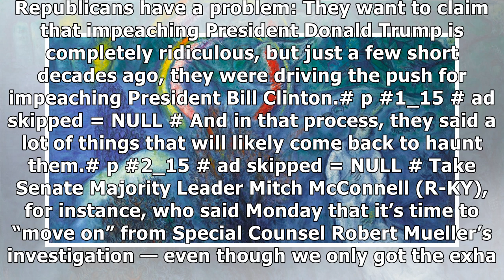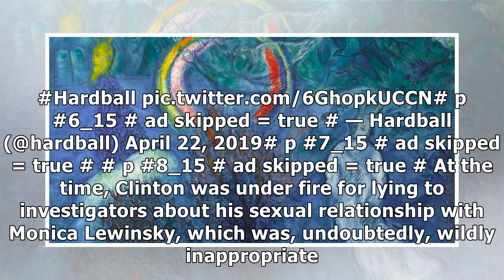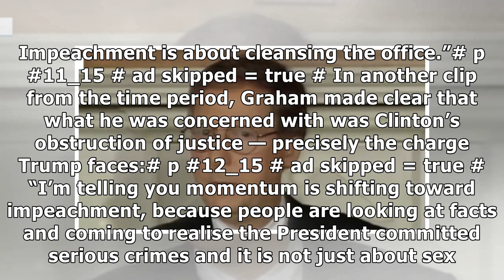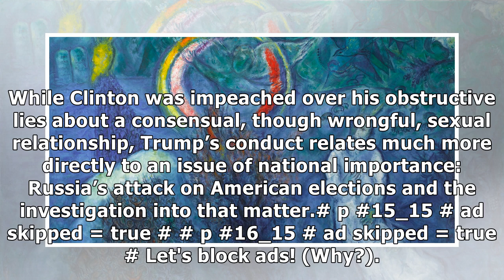Newly uncovered videos reveal the mortifying hypocrisy of top Republicans on impeachment